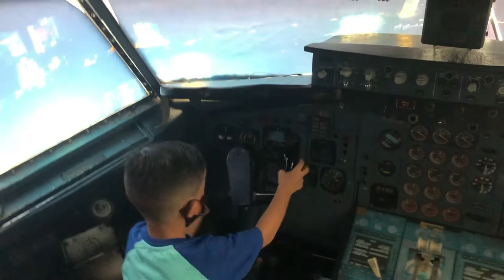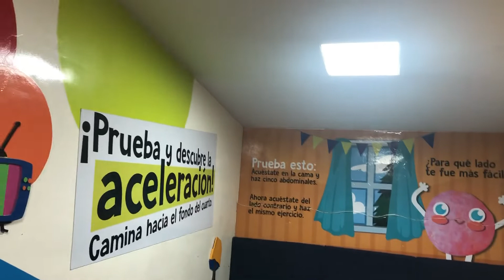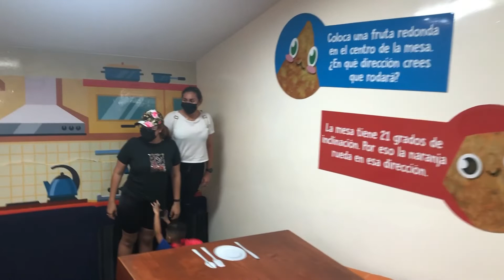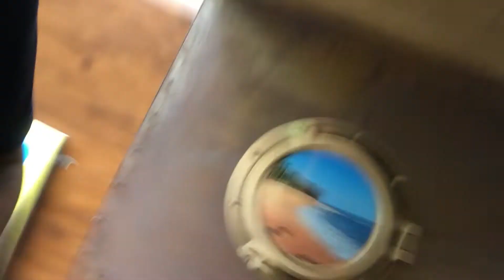Museo Tin Marin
Tin Marín,  El Museo de los Niños

El museo Tin Marin está ubicado en la ciudad de San Salvador, El Salvador. Es un espacio cultural dedicado a los niños que pretende transmitir conocimientos mediante un ambiente de diversión. Asimismo, intenta reforzar el contenido de los programas educativos de los centros escolares.

Si te gusta el contenido nos puedes apoyar en Paypal en el siguiente
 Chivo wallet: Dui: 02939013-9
FACEBOOK INSTAGRAM Nos vemos en el próximo vídeo